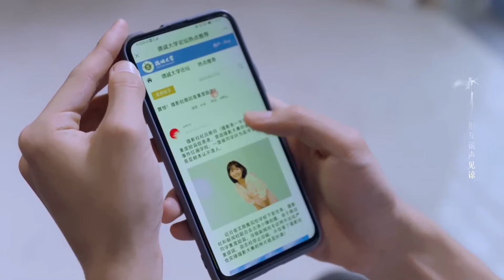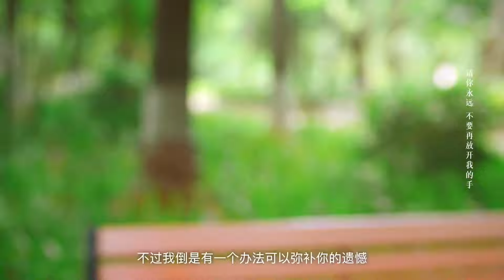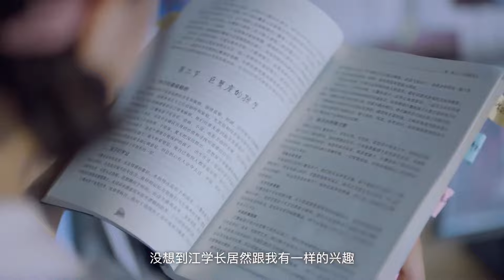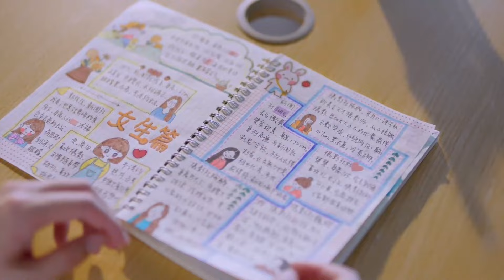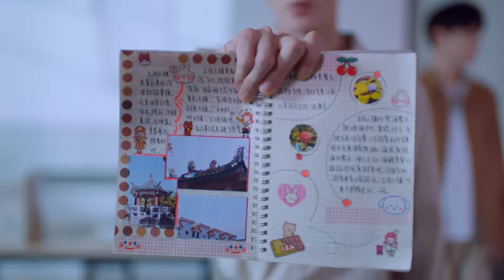MUTLISUB【在恋爱时分/Amidst a Snowstorm of Love】▶EP 05｜脸盲少女三遇帅哥不识让他对自己魅力自我怀疑，一段命中注定的爱情就此展开#曾舜晞#李一桐❤️丸子甜宠剧场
剧名Name：在恋爱时分/Amidst a Snowstorm of Love

主演Cast：曾舜晞

剧情介绍：脸盲少女三遇帅哥不识让他对自己魅力自我怀疑，一段命中注定的爱情就此展开。